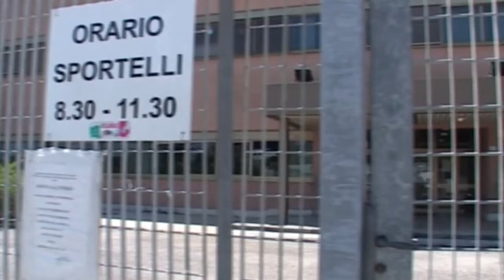Nuoro saltato per mancanza del numero legale consiglio comunale su motorizzazione 05 12 19